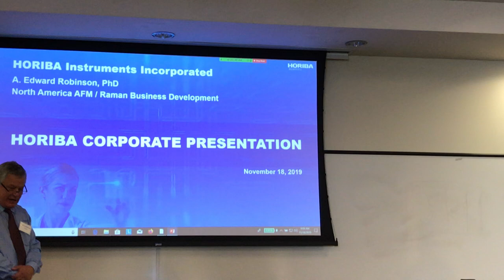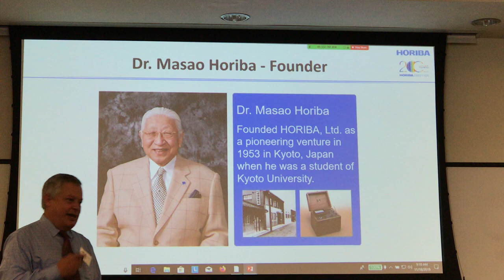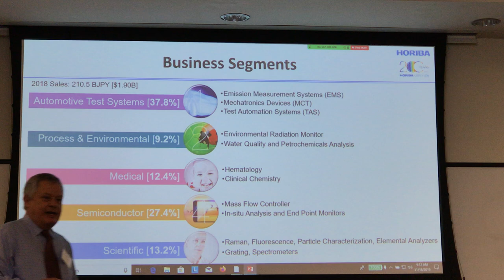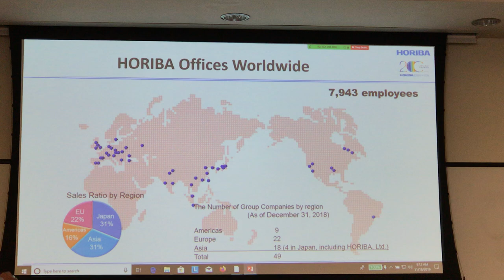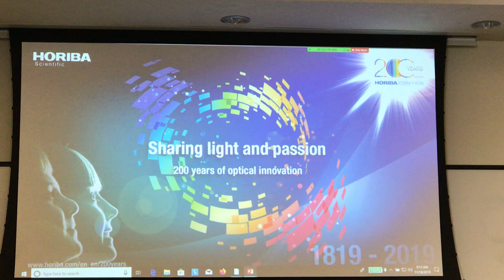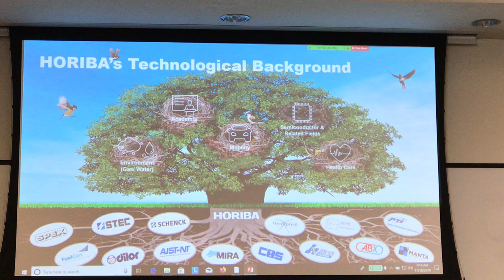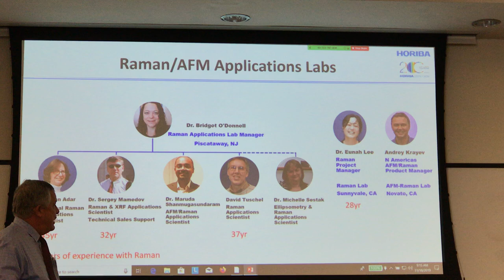Horiba Instruments Overview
This was from our November 2019 collaborative spectroscopy workshop and training for microplastic chemical analysis at Southern California Coastal Water Research Project (SCCWRP).

Dr. Edward Robinson is based in northern California and here provides a brief introduction to Horiba, the manufacturer of the leading microscope Raman used to characterize small particles such as microplastic fibers, pieces, spheres, and nurdles.